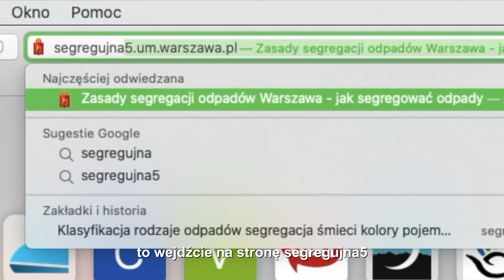Eko DIY: przypalone garnki i kompostowanie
Klaudia Zamora, studentka kierunku Eko Miasto na UŁ i przewodnicząca koła naukowego SKN SPATIUM, prezentuje ciekawy patent na przypalone garnki oraz zachęca do samodzielnego kompostowania odpadów bio. Zapraszamy na kolejny filmik Eko DIY 🌿 Więcej Eko DIY oraz informacji o projekcie "Sąsiedzka re-pasja w 502" na blogu
Dofinansowano ze środków programu NaprawiaMY z Veolią zainicjowanego przez Fundację Veolia Polska, którego realizatorem jest Akademia Rozwoju Filantropii w Polsce.